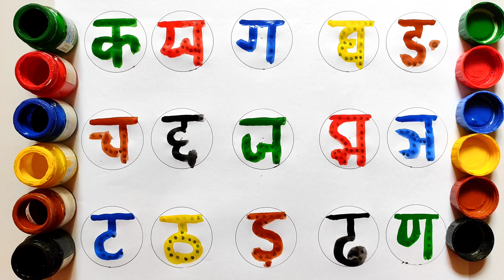Ka se kabutar drawing, hindi varnmala drawing and colouring , colorful drawing